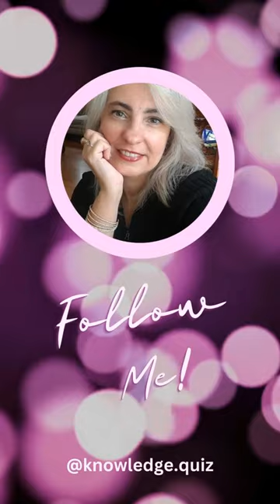Fun Cats Facts - Did you Know?